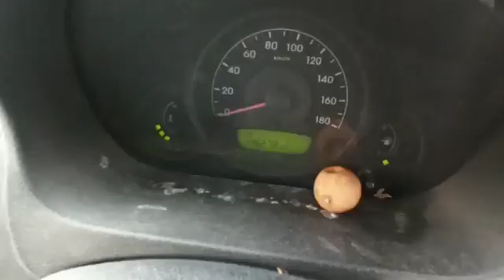2009 Hyundai Eon Era (O) Dindigul